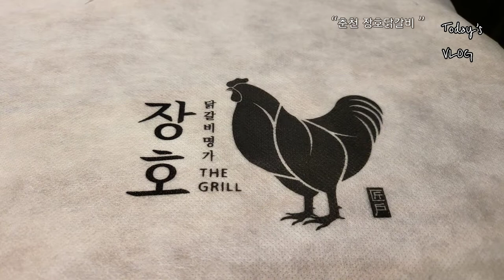춘천닭갈비맛집 장호닭갈비 소금구이 숯불닭갈비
양양에서 오신 달래촌장님과 언니랑
4명이서 먹으려고,  주문했는데
못오셔서 셋이서 4인분 먹고 왔지요~^^
완전 배가 불렀다는 ㅎ
소금구이가 가장  내 취향^~
숯불에 구워먹는 닭갈비 맛있어요